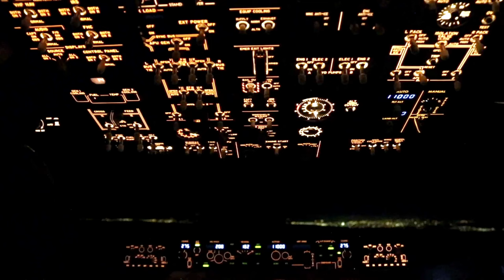P-8A Poseidon: VP-46 'Grey Knights' Takeoff from Naval Air Station Sigonella, Italy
P-8A Poseidon attached to Patrol Squadron (VP) 46, the ‘Grey Knights,’ taxis on the runway and takes off at Naval Air Station Sigonella, Italy, Jan. 15, 2024.

P-8A Poseidon takes off at NASSIG
SIGONELLA, ITALY
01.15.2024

Patrol Squadron 46
Italy

VP-46 is currently deployed to the U.S. 6th Fleet in support of naval operations to maintain maritime security and stability, deter aggression and defend U.S. and allied partner interests. (U.S. Navy video by Mass Communication Specialist 2nd Class Jacquelin Frost.)

Film Credits: Video by Petty Officer 2nd Class Jacquelin Frost
Patrol Squadron 46